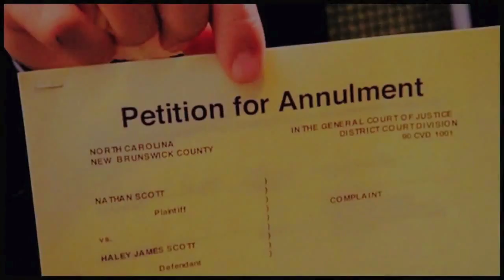RP&S - One Tree Hill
Vídeo antigo, com edição bem precária ainda, que não havia sido reupado sabe-se lá pq...amanhã tem vídeo realmente novo.
Mas taí. Ressaltamos, no entanto, que curtimos muito a série. Uma das melhores no gênero.